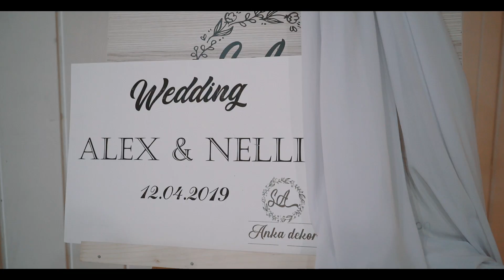💛💙💛ლუთერიანების ულამაზესი ჯვრისწერა თბილისში Miridianprod🎬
Video edit : Miridian Production